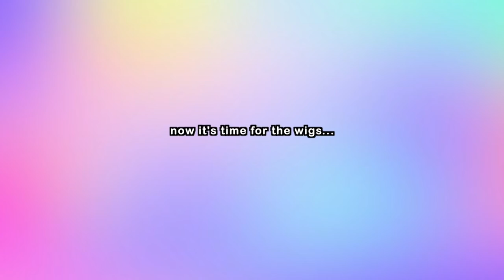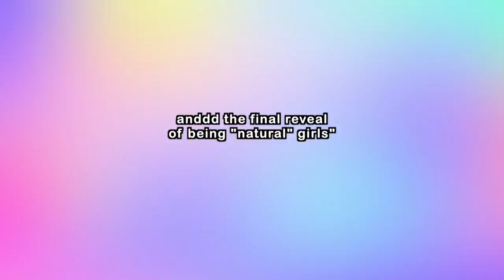shocking boy to girl transformation (drag queen makeup tutorial) Sugar & Spice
to get your Starter Set from Harry's for $3!

Today we challenged ourselves to do "natural" makeup look... it was different for us considering our normal drag beats are very cartoon and bold. We also reveal all of our beauty secrets and give a lot of tips and tricks on how to achieve a flawless mug!